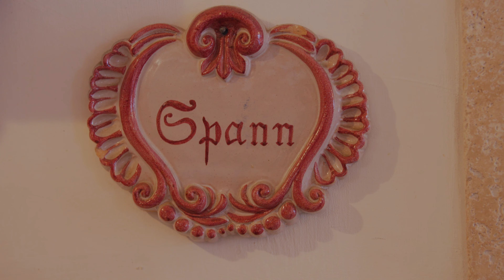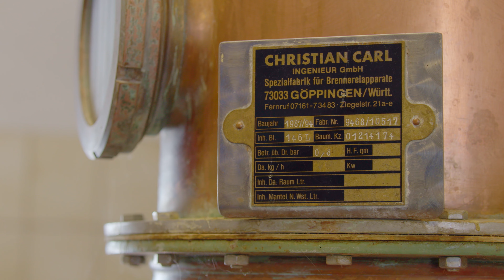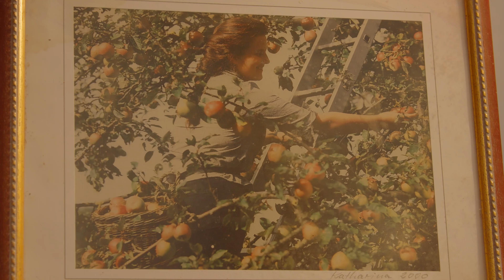Da Kuah auf da Spur: Folge 10 | Weihnachten auf dem Bauernhof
Christbaum schon geholt? Unsere Landwirtefamilie Spann muss dafür nur in ihren Wald gehen. Wie sich in der Vorweihnachtszeit am Bauernhof samt eigener Brennerei und fünf aufgeweckten Buben doch Besinnlichkeit einstellt, seht ihr in der neuesten Folge von "Da Kuah auf da Spur“.